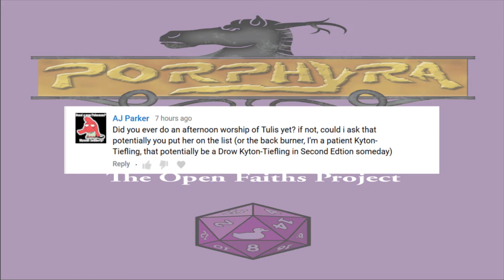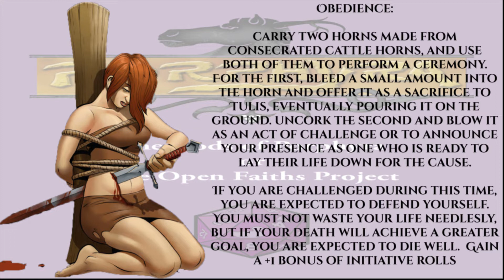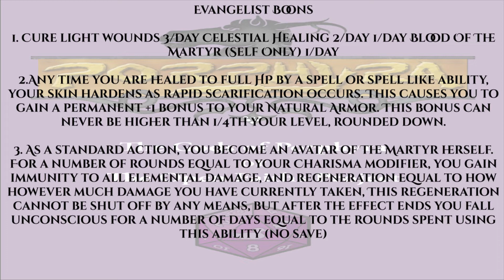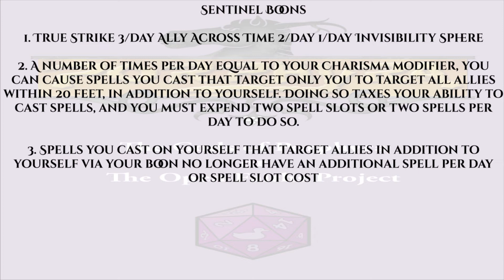\Pathfinder/ Wednesday Afternoon Worship LVIII - Tulis (Purple Ducks Games 3PP)